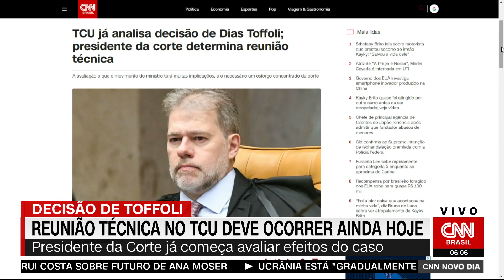Ex-integrantes da Lava Jato devem ser alvo de cobranças milionárias e pedidos de perda de cargo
Os ex-integrantes da Lava Jato, tanto no MP quanto na Justiça Federal, devem ser alvo de cobranças milionárias na Justiça. Esse é um dos resultados esperados pelo governo com a criação da força-tarefa pela AGU para cumprir a decisão do ministro Dias Toffoli.